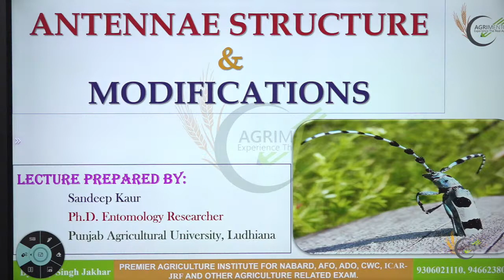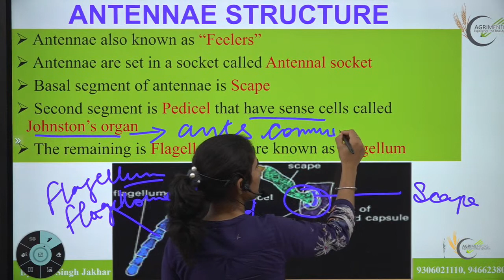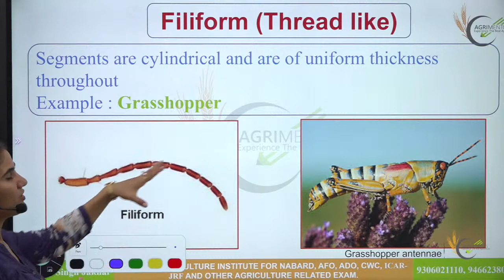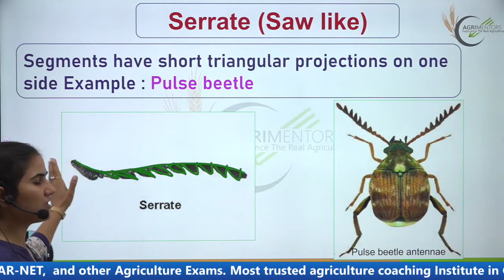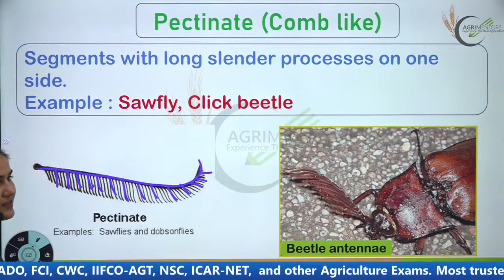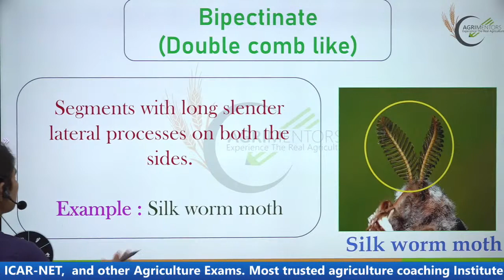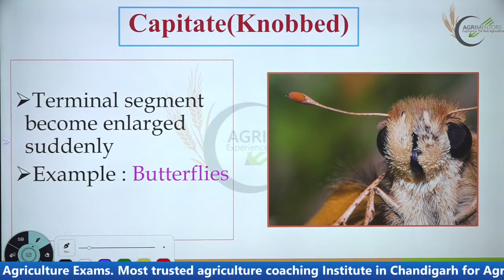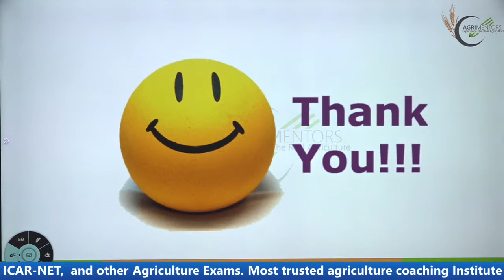Special ENTOMOLOGY Session | FCI-AGM Technical | IBPS-AFO | AGRIMENTORS CHANDIGARH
ANTENNAE STRUCTURE  & MODIFICATIONS
Special ENTOMOLOGY Session || FCI-AGM Technical || IBPS-AFO || NABARD || AGRIMENTORS CHANDIGARH
Lecture prepared by:
Sandeep Kaur
Ph.D. Entomology Researcher
Punjab Agricultural University, Ludhiana

Most trusted agriculture competitive exam coaching institute in Chandigarh for preparation of IBPS-AFO, NABARD, PUNJAB ADO, IFFCO, KRIBHCO, CCI, FCI, FOOD AND SAFETY OFFICER, RAJASTHAN( ACF, AAO, AO, AGRICULTURE SUPERVISER), MP RAEO/SADO, ICAR-NET & ICAR-JRF etc.